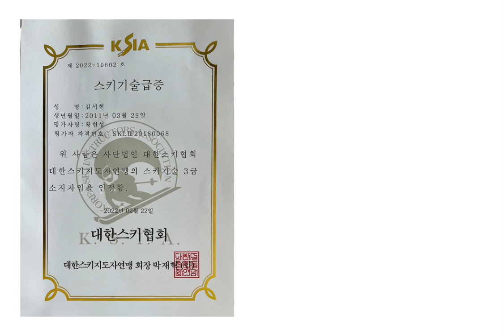10yrs, Seohyun (Amber) Kim’s 3rd level, Stem Turn